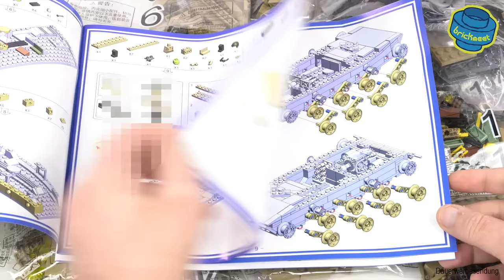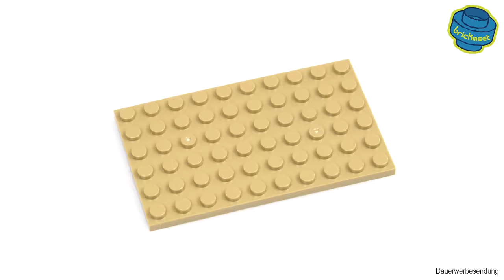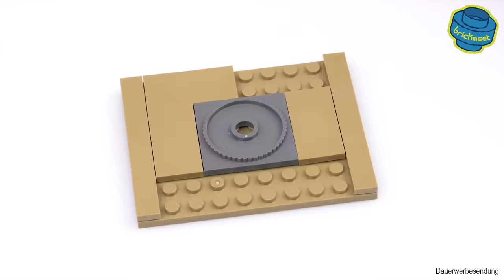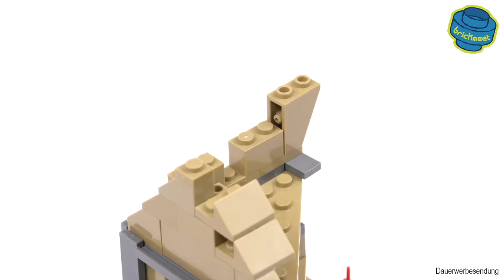KAZI KY10000 - M1A2 Abrams MBT - Speed Build Review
This set was sent to me from yourwobb.com for the purpose of building and reviewing.